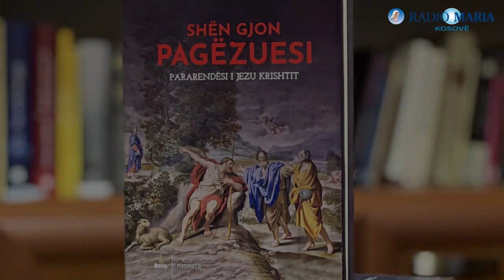"Shën Gjon Pagëzuesi - Pararendësi i Jezu Krishtit" - Intervistë me autorin Don Agim Qerkini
Një udhëtim në thellësinë e besimit dhe jetës shpirtërore është eksploruar në librin e fundit të autorit Don Agim Qerkini, 'Shën Gjon Pagëzuesi - Pararendësi i Jezu Krishtit'. Në këtë intervistë të veçantë, kemi biseduar me autorin për burimin e frymëzimit, temat dhe mesazhet që përcillen në rrugën e personazhit kryesor, si dhe përvojat personale që kanë ndikuar në krijimin e kësaj vepre të thellë dhe emocionuese. Le të zbulojmë më shumë nga mendimet e autorit pas kuliseve të krijimit të këtij libri të ngazëllyer me përmbajtje.